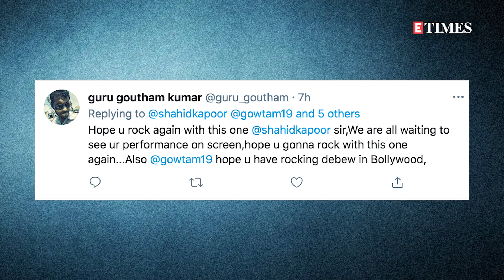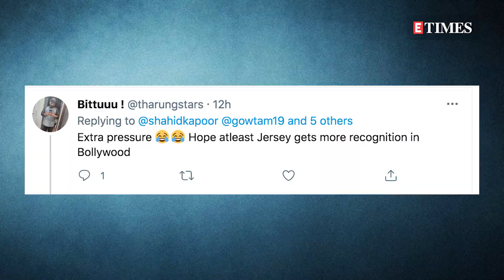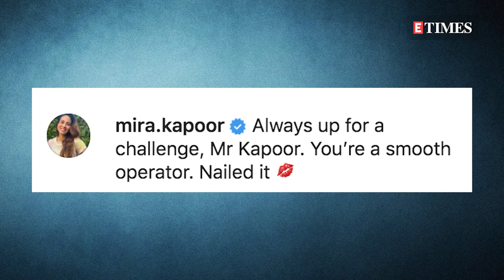Shahid Kapoor says thanks for the EXTRA PRESSURE as team 'Jersey' wins National Award; fans REACT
Shahid Kapoor, who features in the Hindi remake of the 'Jersey', took to social media to congratulate the entire team of Jersey. However, Shahid's caption also suggests, now that the Telugu film has won the National Award there would be extra pressure on the Hindi remake.